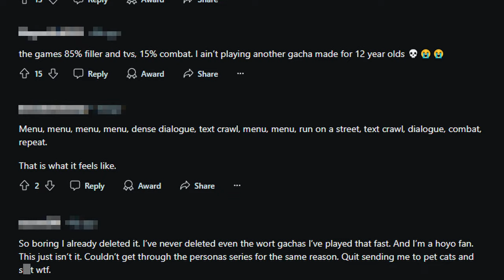The Hottest Take in Zenless Zone Zero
Zenless Zone Zero released with quite a bit of negativity from the vocal minority. I'm here to glaze the hell out of the game.